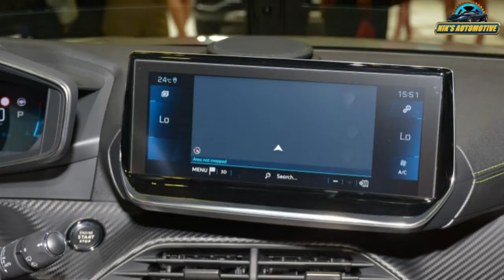Peugeot 2008 Crossover Spotted Testing In India For First Time | All Interior, Exterior, Engine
Peugeot 2008 has been spotted testing in India for the first time. The crossover was spotted somewhere around the PSA plant near Chennai. The Peugeot 2008 is based on the CMP1 platform - the same modular architecture that will underpin the upcoming Citroen CC21 crossover. The 2008 measures 4.3 meters in length and has a wheelbase of 2.5 meters. The Peugeot 2008 is unlikely to be offered in India as the PSA Group will be focusing on the Citroen brand. Therefore, the car is likely to be testing components that would go into future Citroen offerings. It is believed that the 2008 could be testing the 1.2-litre turbo-petrol engine that would power the CC21. This engine comes in three states of tune ranging from 98 BHP to 151 BHP.